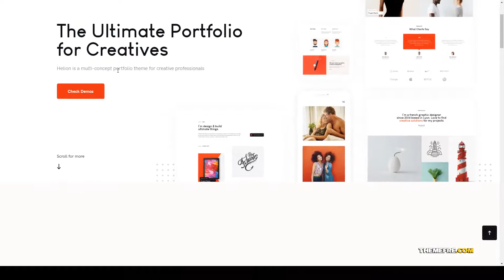Nagasawa Personal Creative Portfolio WordPress Theme Store agency gallery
Compatible With Elementor, WooCommerce 3.7.x, WooCommerce 3.6.x, WooCommerce 3.5.x, WooCommerce 3.4.x, WooCommerce 3.3.x, WooCommerce 3.2.x, WooCommerce 3.1.x, WooCommerce 3.0.x

 Columns 4+

 Layout Responsive

 Tags agency, blog, business, clean, corporate, creative, fashion, gallery, minimal, modern, personal portfolio, photography, portfolio, slideshow, studio